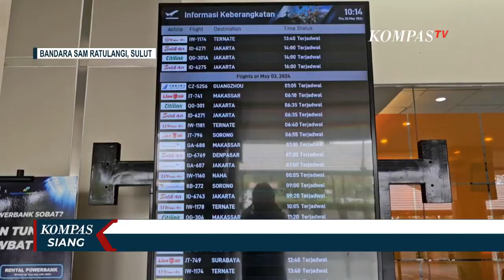Curah Abu dari Gunung Ruang Berangsur Menurun, Warga Manado Mulai Aktivitas Normal